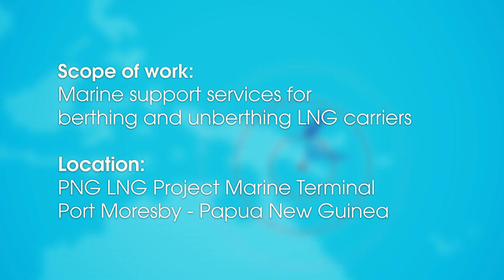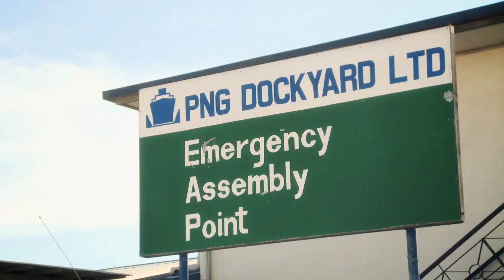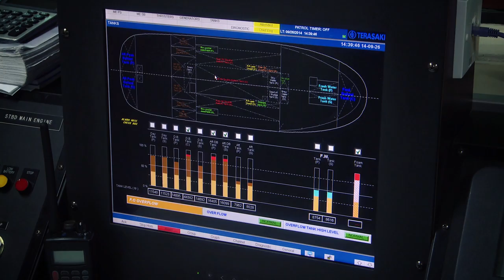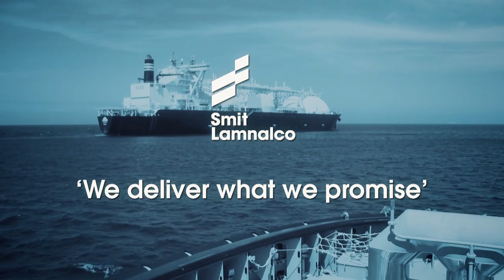Smit Lamnalco assisting LNG carriers in Papua New Guinea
This video, with some stunning aerial shots, shows how services were delivered ahead of schedule for this start-up operation. Also see how our team safely provides towage and marine support services for LNG carriers at the LNG Project Marine Terminal near Port Moresby - Papua New Guinea with four 70 tonnes bollard pull 32m ASD tugs. We deliver what we promise!